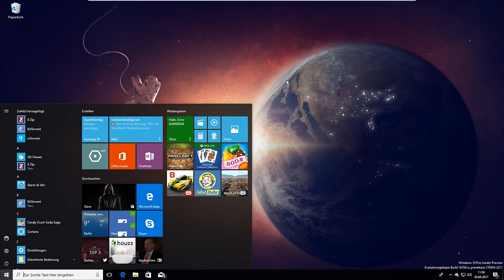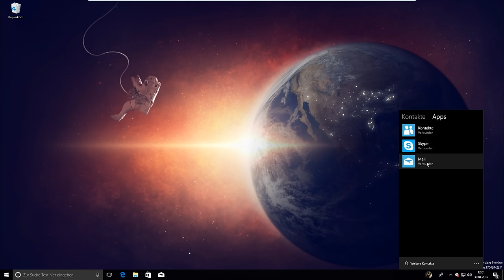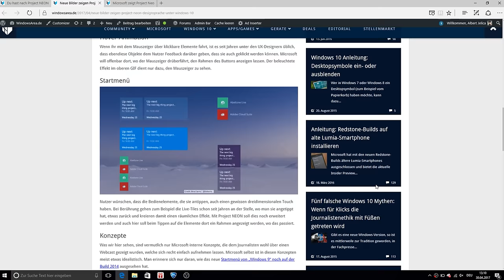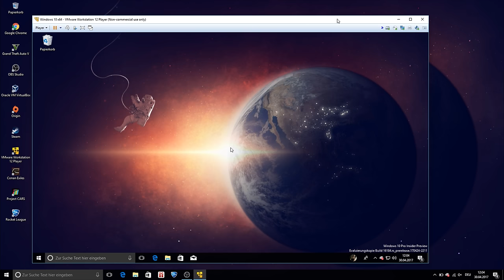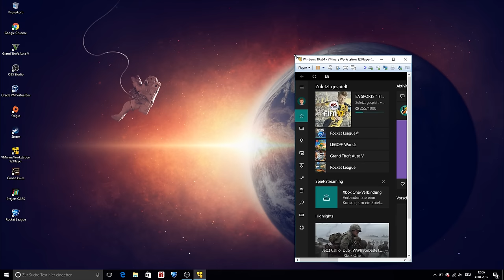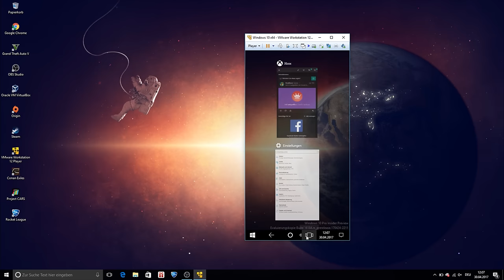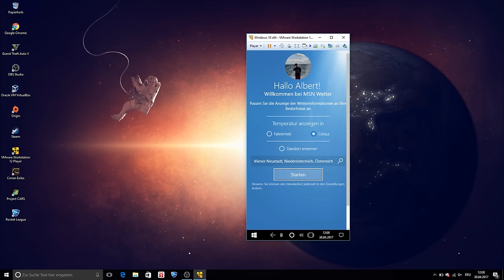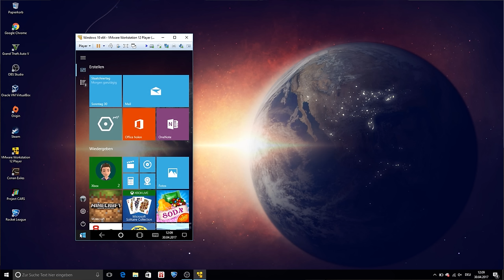Windows 10 Redstone 3 CShell - Erster Eindruck vom Smartphone Modus und Project NEON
Wir machen keine Werbung auf YouTube! Wollt ihr uns dennoch unterstützen?

Klickt einen der folgenden Links, wenn ihr ohnehin was bei einem dieser Händler kaufen wollt. Wenn ihr über unseren Link was kauft, kriegen wir davon eine kleine Provision, aber ihr zahlt selbstverständlich nicht mehr als sonst.

Das würde uns echt sehr helfen, unsere Arbeit unterstützen und dafür verschwenden wir eure Zeit nicht mit YouTube-Werbung. Deal?